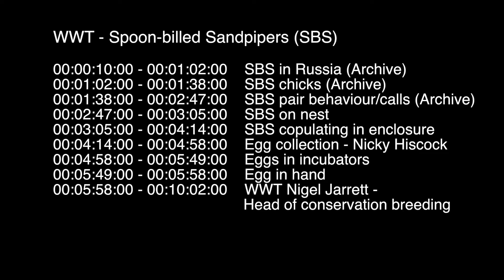WWT SBS VNR Egg News June 2016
Spoon-billed Sandpiper, one of the world’s rarest birds has laid eggs in captivity for the first time.
Seven eggs have been laid so far at the Wildfowl & Wetlands Trust (WWT) in Slimbridge, Gloucestershire, UK. The flock was established in 2011 to save the wild population from extinction and is the only one in the world.